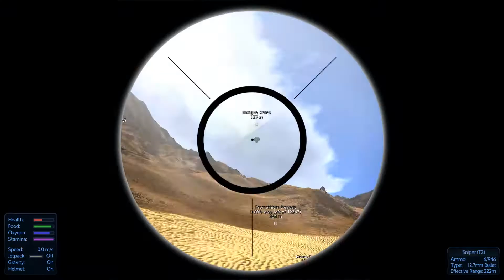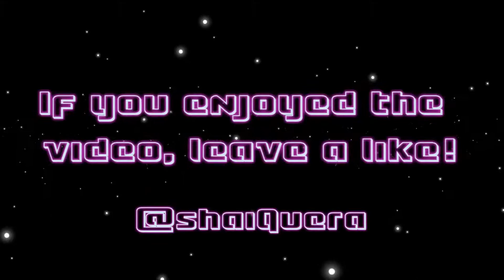Out of Range - SPACE GIRL - Empyrion Galactic Survival #10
In this episode I try and take out a few enemy bases. We also discover there's more to this Empyrion Universe than usual!!
Adventure awaits Space Buddies!

Sick of No Man's Sky? Try Empyrion Galactic Survival!!

We’re crash landing on Omicron this time with gorgeous new ambient effects, exploration, motorbikes and difficulty settings. Join me for a cool adventure conquering space from a new planet!